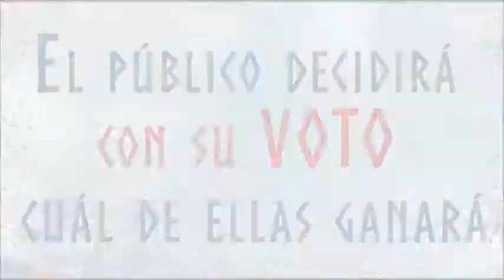Agon - trailer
Agon
Proyecto de graduación.
Licenciatura en Actuacion 2015.
Direccion de Fede Aguilar.

Elenco: Sol Altare, Pablo Brignoccoli, Clara Carrera, Rocío Chaparro, Jimena Coppolino, José Ignacio Del Vecchio, Carolina Fernández Kostoff, María Eugenia González Choque, Guillermina Granados, Nabila Jatib, Daniela Nuñez, Sofía Posse, Esteban Real, Katia Schenk, Claudio Yanes.

Escenografía y vestuario: Julia Camejo
Iluminación: Florencia Carboni
Maquillaje: Maiana Vega
Realización de museo: Nadia Farías
Coreografía: Leandro Dumón
Diseño sonoro: Pedro Donnerstag
Realización de video: Leandro Dumón y Jimena Zaidman
Operación de video: Jimena Zaidman
Operación de retroproyector: María Eugenia González Choque
Supervisión dramatúrgica: Sol Rodríguez Seoane
Asistencia de dirección: Sabrina Dana y Carolina Zumarán